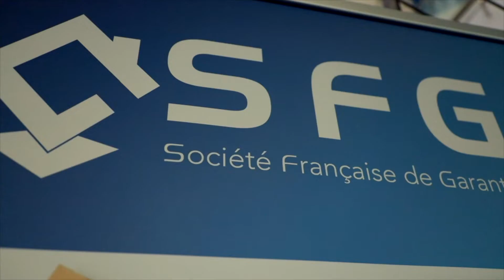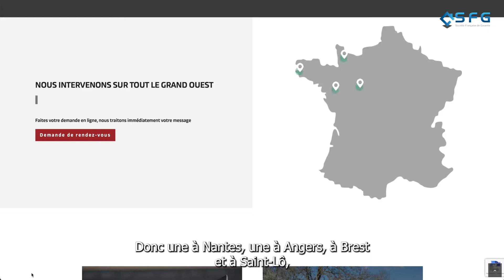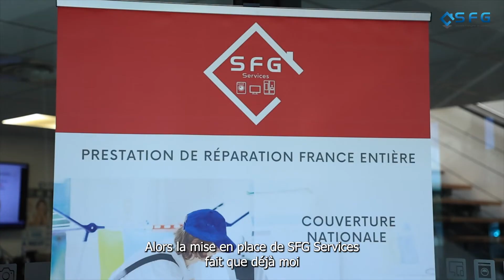Gaëlle Buchoux // SFG Services // Rencontres SFG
SFG Services poursuit sa stratégie de développement en intégrant AVM Dépannage, dirigée par Gaelle Buchoux.

Gaelle nous explique ses motivations pour rejoindre l’équipe SFGServices en tant que Directrice du Développement ; sa vision concernant le marché de la réparation et les nouveaux enjeux vis-à-vis de toutes les parties prenantes.